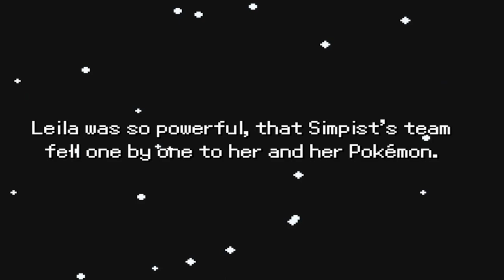NEW Pokemon Armonia | DAMN She a lil... | Fan Game English Gameplay Walkthrough Download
Shordy is...I don't know... LMAOO